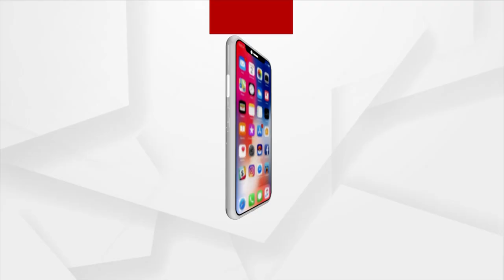Boudh: Women Who Were Invited To 5T Secy's Program Were Served Stale Food